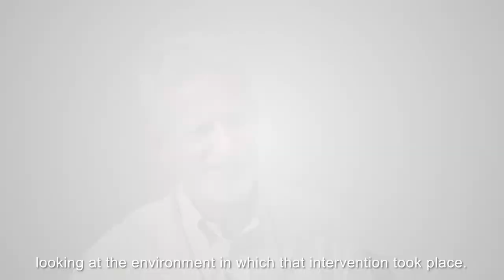Melvyn Freeman on the types of research that help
Freeman in Pretoria speaking about the role of research in finding answers to some of these difficult questions.